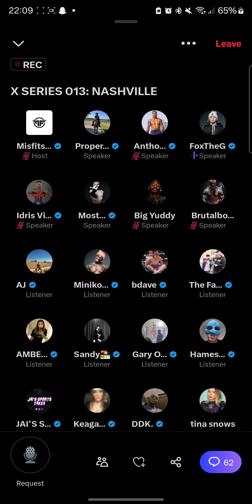MAMS TAYLOR ANSWERS QUESTIONS ON MISFITS 013!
The team!